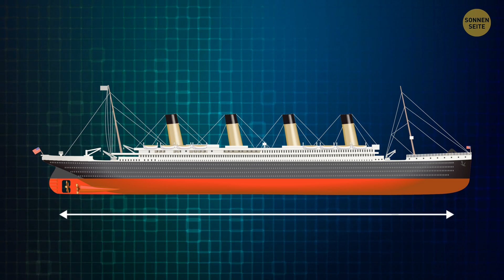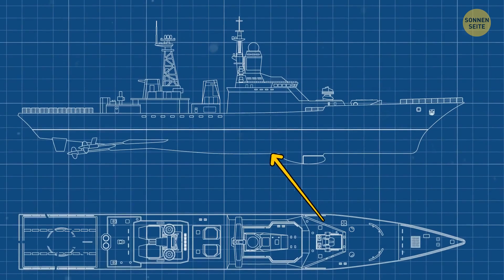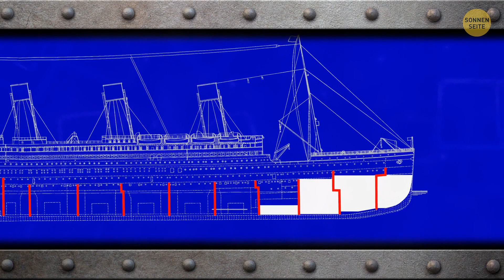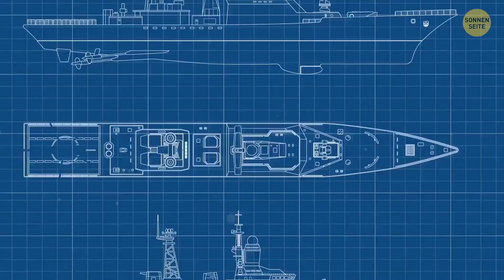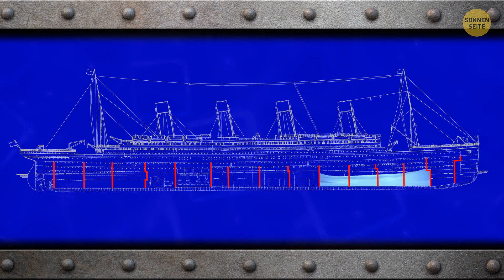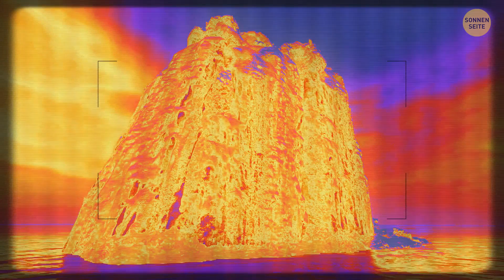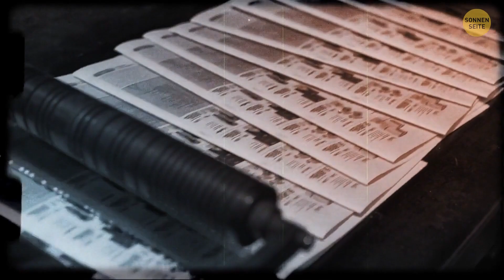Größe zählt! Entschlüsselung der Rolle der Titanic in der Katastroph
Tauchen Sie ein in die Größe der Titanic und ihre Rolle beim tragischen Untergang. Begleiten Sie uns auf einer aufschlussreichen Erkundung der berüchtigtsten Katastrophe der Geschichte.